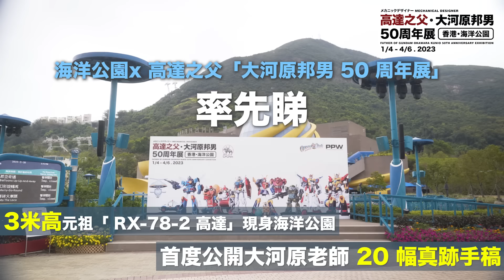海洋公園 x 高達之父「大河原邦男 50 周年展」率先睇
【🤖高達之父・大河原邦男50周年展 🎟️門票訂購詳情】

🌟海洋公園 x 高達之父「大河原邦男50周年展」套票
門票已包括海洋公園入場門票及大河原邦男50周年展所有景點的通行證。

快啲約埋親朋戚友嚟海洋公園，欣賞大河原邦男的作品之餘，仲可以入園返玩轉𠻹！到時見！🤩

[🎟️Ticketing information for 🤖“Father of Gundam” Kunio Okawara’s 50th Anniversary Exhibition ]

🌟Ocean Park x Father of Gundam Okawara Kunio 50th Anniversary Exhibition Package Ticket

Date: 1st April to 4th June 2023
Price: Adult/child $448
Each ticket includes an Ocean Park general admission ticket and a Pass for all the attractions in Kunio Okawara’s 50th Anniversary Exhibition.

Let's bring your friends and family to Ocean Park, enjoy Kunio Okawara's artworks and explore the park! See you!🤩